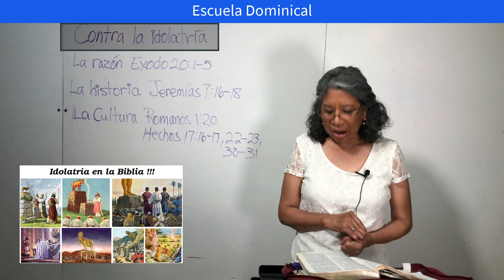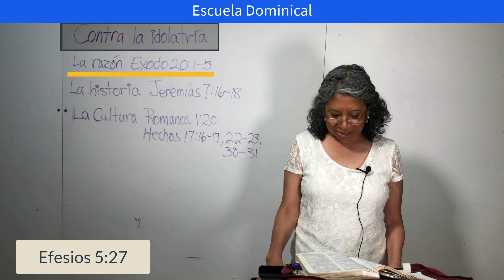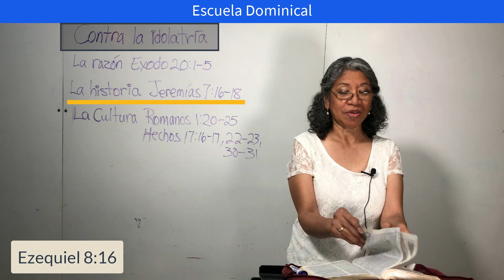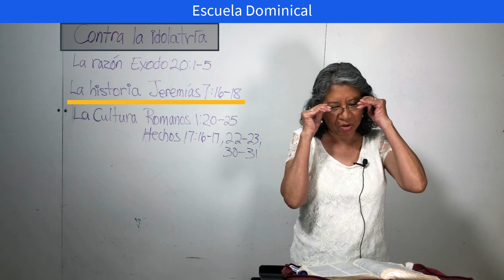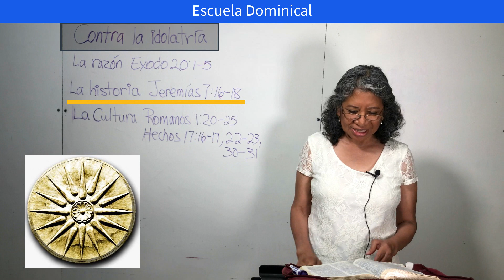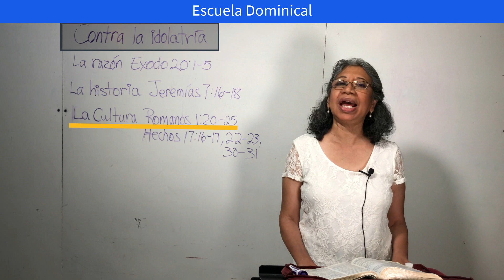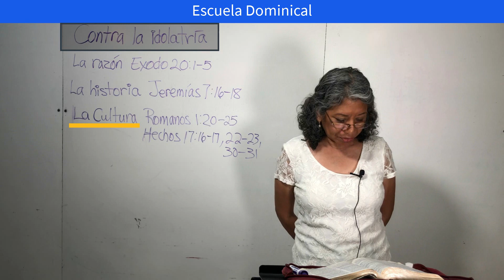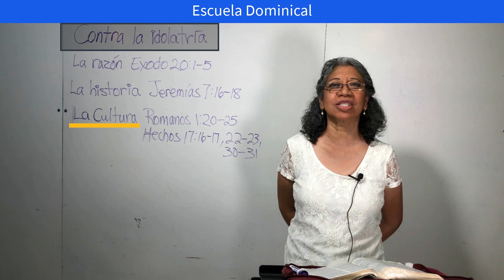Contra la idolatria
Escuela Dominical presenta: Hna Paty Ochoa